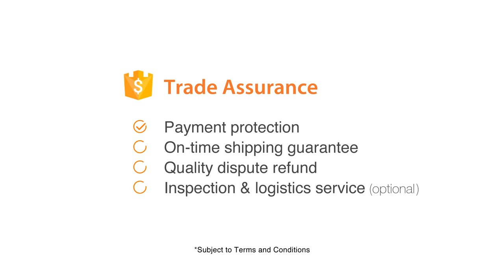Chieng / ALIBABA / HAND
Client : Alibaba.com
Agency : KBS+ Shanghai
Production house : Superfine Film X TerryJin Production
Director : Chieng Tee